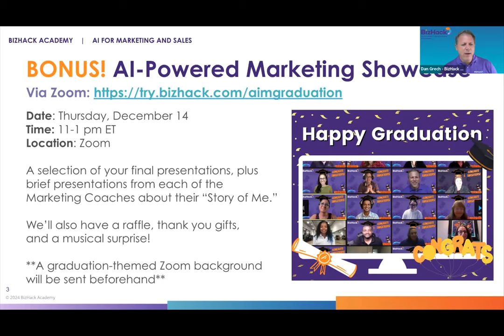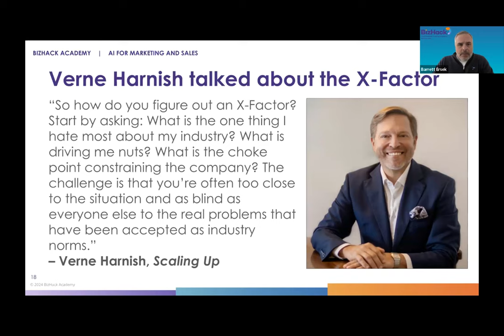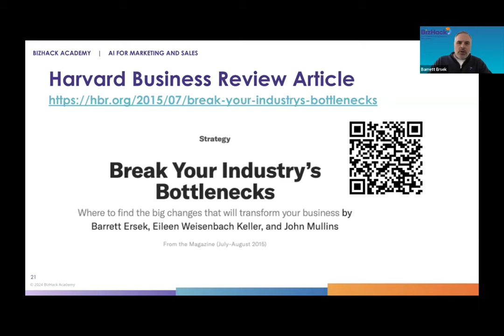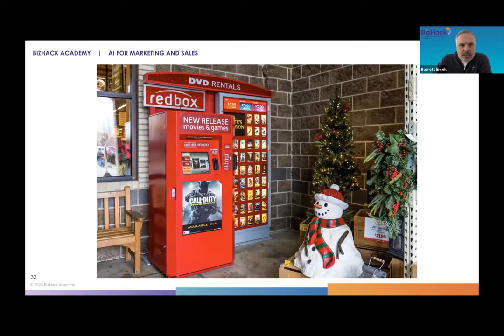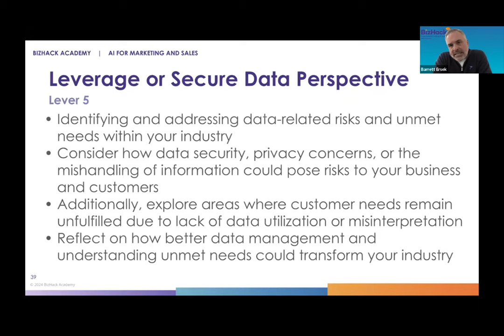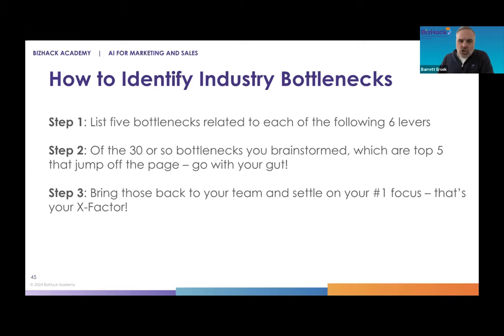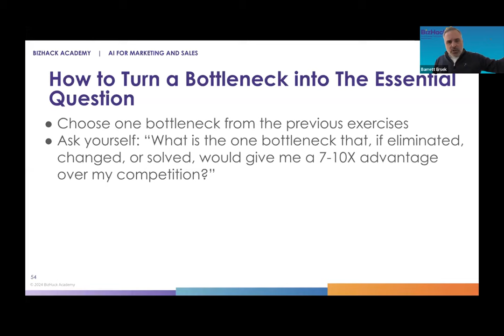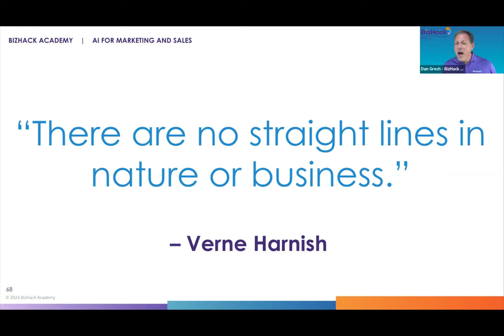Discover your X Factor with Barrett Ersek MC10.3 | BizHack Marketing Training Academy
Your business X-factor is the pivotal insight or innovation that can increase your company’s impact or revenue by seven to 10 times. This powerful concept was first introduced by Verne Harnish in his book “Scaling Up.” Barrett Ersek of Holganix will share a step-by-step process to discover your X-factor. He’ll distinguish between two types of bottlenecks: business bottlenecks, which are internal areas for improvement, and industry bottlenecks, which are challenges not yet solved by your top competitors. By identifying and solving an industry bottleneck, you can create an X-factor for your business that will lead to rapid growth and position you as an industry leader. This masterclass is ideal for any small-business owner seeking to become a front-runner in your industry.